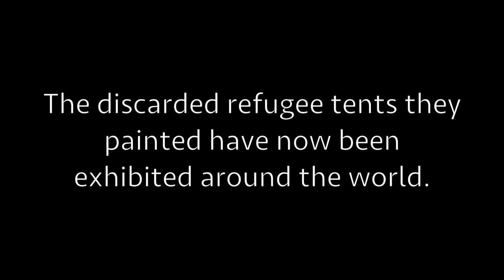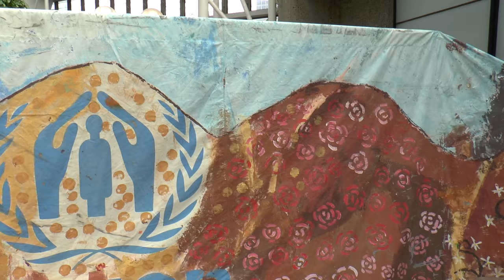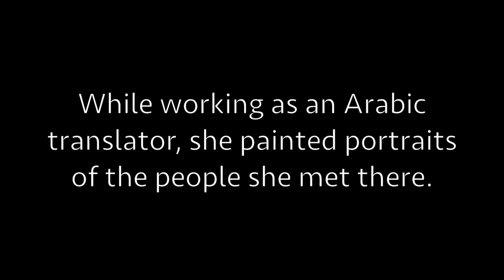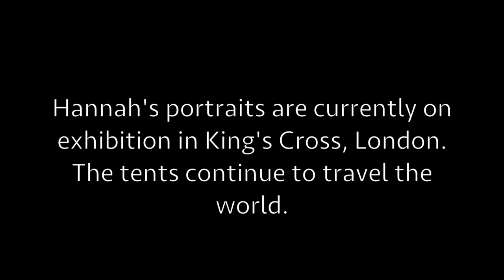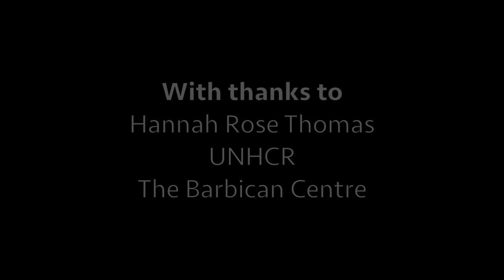The Gingko presents: Hannah Rose Thomas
To mark World Refugee Day, the Gingko Foundation release a short film about Hannah Rose Thomas. Hannah, a young English painter and Arabic speaker, volunteered in refugee camps in Jordan where she painted discarded tents with Syrian children living there. Since then she has volunteered in Calais, where she painted portraits of other refugees fleeing the war in Syria.

The Gingko Foundation is a charity that aims to build better understanding between the West and the Middle East through intellectual and cultural exchange. In this series we celebrate a handful of the many who seek to do the same.

Director, Producer, Interviewer & Editing: Mariella Hudson
Cameras: Matthew Eastwood & Mariella Hudson